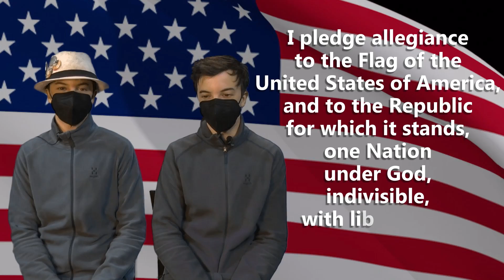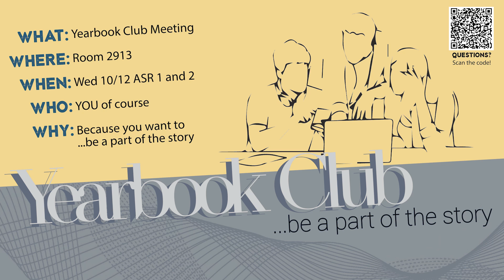Middleton High School Daily Announcements | Wednesday, October 12, 2022